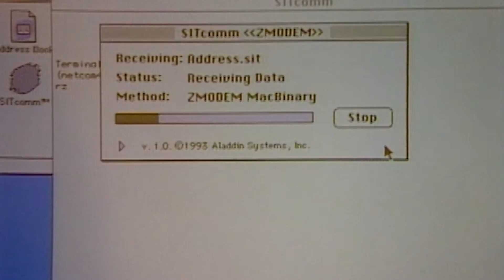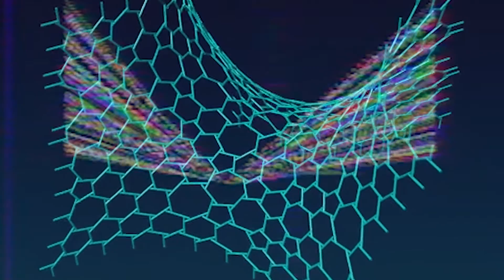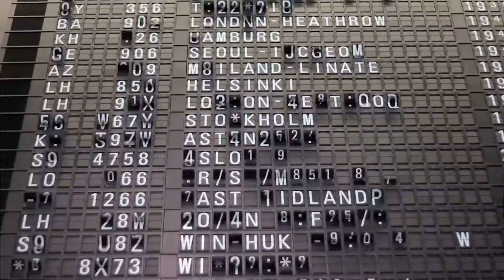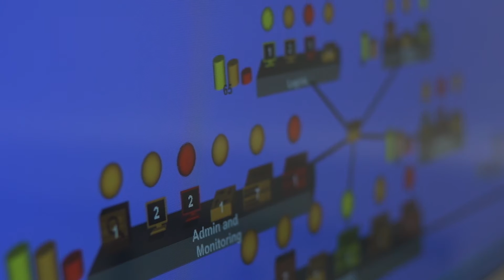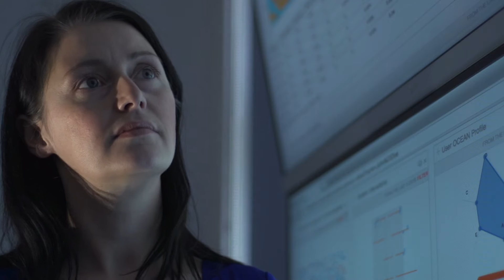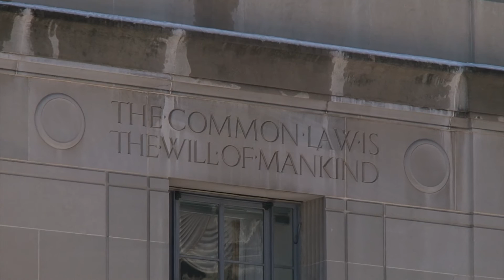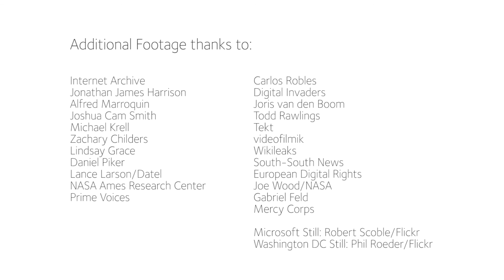Oxford and Cybersecurity (long edit)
An in-depth look at the issues facing Oxford's cybersecurity researchers, across the many disciplines in which they work.

Based on work supported by the European Commission, the EPSRC and the Foreign and Commonwealth Office.

Featuring contributions from Ian Brown, Professor of Information Security and Privacy; Sadie Creese, Professor of Cybersecurity; and Andrew Martin, Professor of Systems Security.